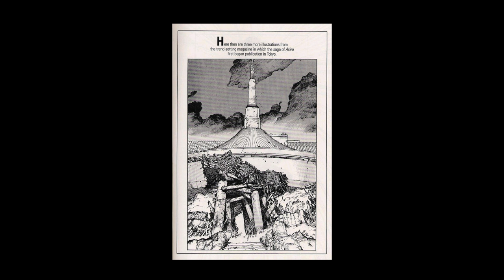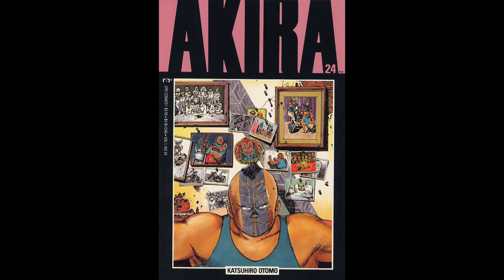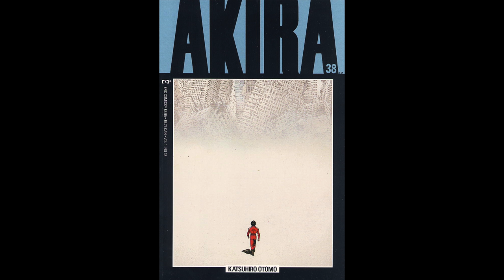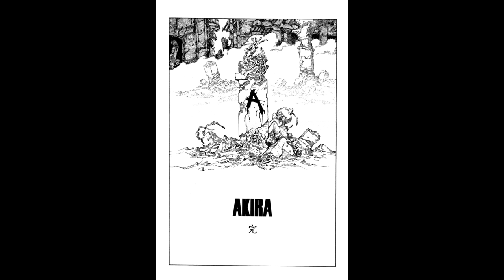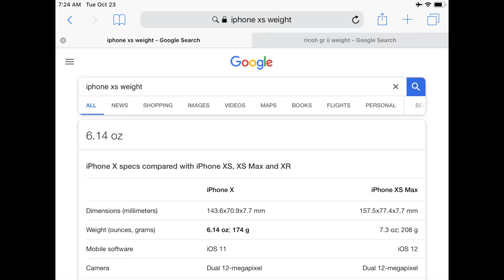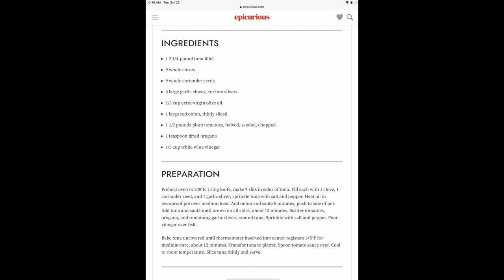AKIRA Comic Book Epic Compositions